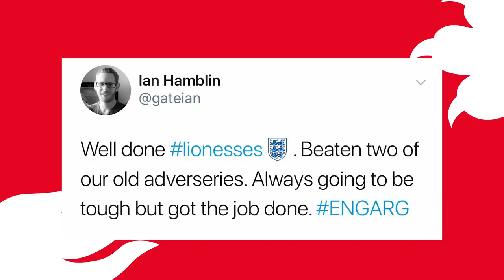"The Whole Day was Amazing!" | Jill Scott and Carly Telford | Lionesses Daily Ep. 11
Jill Scott and Carly Telford talk about last nights win over Argentina and Carly Telford's World Cup debut.

Join Nicole Holliday on Lionesses Daily, the best and only place to get all the inside scoop from the Lionesses camp in France.